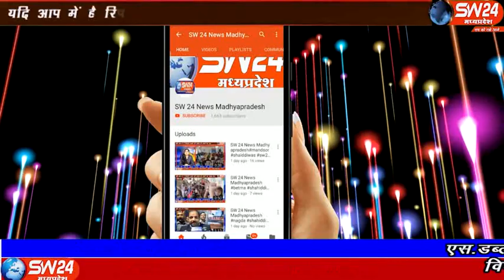sw24news depalpur, 22.10.2019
इंदौर जिले की देपालपुर कृषि उपज मंडी में पहले दिन ही मंडी प्रशासन लाचार नजर आ रहा है और नीलामी में धांधली की बात भी सामने आई हैsw24news